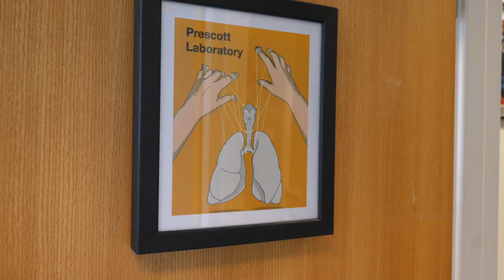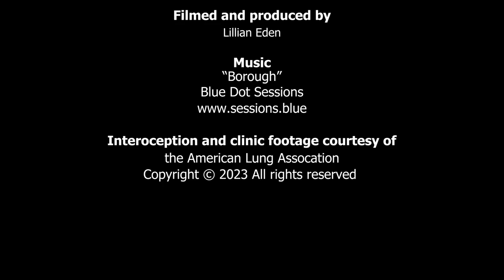Meet the MIT Bio Faculty: Sara Prescott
Sara Prescott, Assistant Professor of Biology and Investigator at the Picower Institute for Learning and Memory, investigates how sensory inputs from within the body control mammalian physiology and behavior.

The MIT Department of Biology is home to approximately 180 undergraduates, 200 graduate students, 200 postdoctoral researchers, and more than 60 world-renowned faculty. Our research focuses on 10 major research areas: Biochemistry, biophysics, and structural biology; cancer biology; cell biology; computational biology; genetics; human disease; immunology; microbiology; neurobiology; and stem cell and developmental biology.

We promote a highly collaborative environment that allows for a free exchange of ideas across research areas and academic disciplines. The result is a rigorous, creative, dynamic culture in which scientists and students tackle the important problems and questions in biology and related fields. Our location — at the heart of one of the world’s most important biotech/pharma hubs in Kendall Square — creates exciting opportunities for research, employment, and the commercialization of new discoveries.